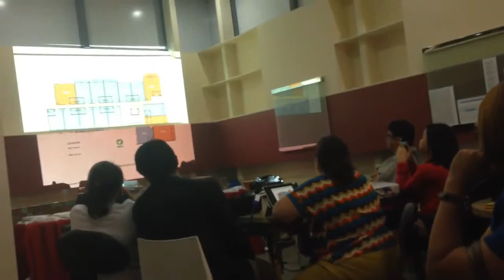Amaia Steps Nuvali Presentation